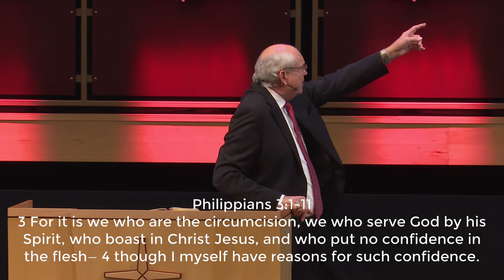The Greatest Gift | Pastor James Weaver| New Hope Urbandale